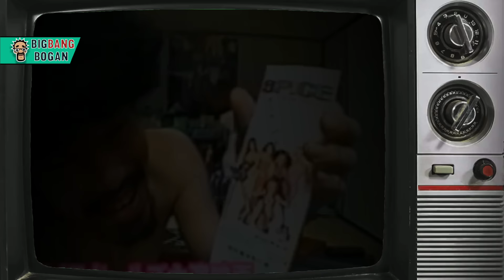Real face of Reality shows | ரியாலிடி ஷோக்களின் நிஜ முகம் | Big Bang Bogan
பிக் பாஸ் போன்ற ரியாலிடி ஷோக்களினால் பாதிப்பட்ட பலர் உள்ளனர், அந்தவகையில் ஒரு ஷோவினால் மனவளம் பாதிக்கப்படும் அளவிற்கு சென்ற ஒரு மனிதனின் கதை இது

This is the incredible story of Nasubi, who found himself in the challenging world of a reality show.